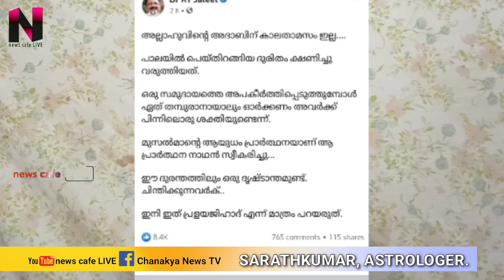ഇതാണ് ഈ വർഗ്ഗം, അവസരത്തിൽ പുറത്തെടുക്കും മൃ-ഗീയ മത സ്വഭാവം, ലോകം വെറുക്കുന്ന സ്വഭാവം...